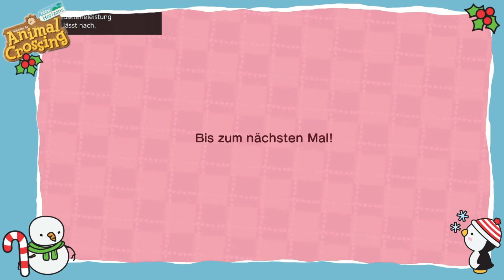Animal Crossing New Horizon 2.0 | Tag 58 Es ist Silvester!